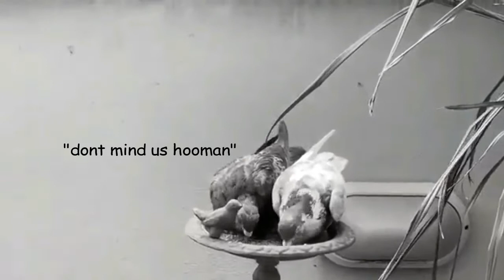im bored so i edited amazingphil's recent video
[this video contains flashing images. also please watch in HD]

sorry for poor quality and weird transitions.. i was so bored in lockdown so i made this edit which also my first time editing complex video like this. finally my laptop can rest now lol

1 like=1 seed for steve and scraggy